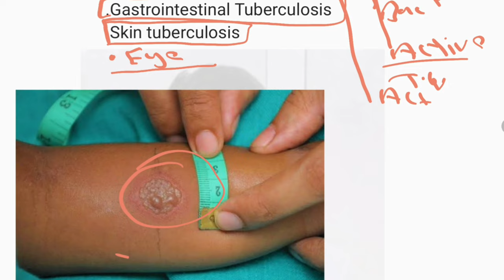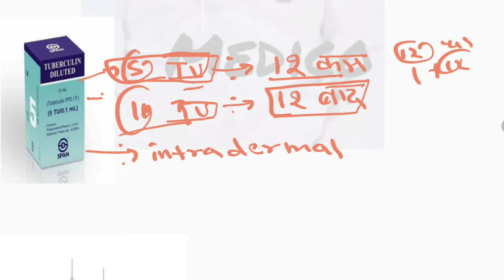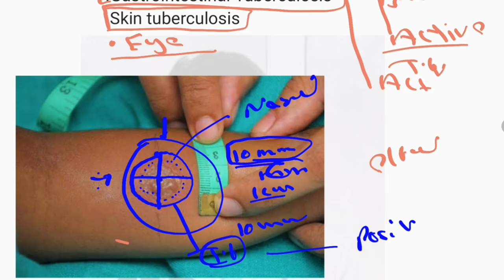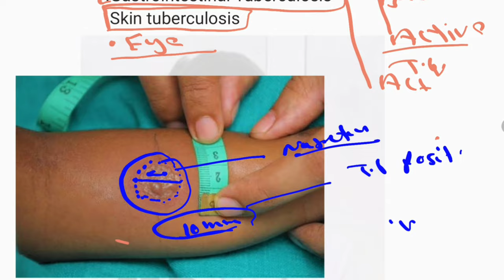mantoux test in hindi /मैनटॉक्स टेस्ट - Mantoux Test in Hindi#as_medico